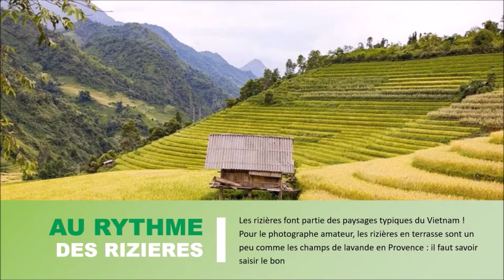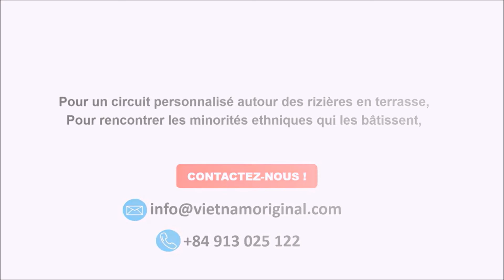Les saisons du riz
Les rizières font partie intégrale du paysage du Vietnam.
Dans de nombreuses régions du Nord Vietnam, les ethnies minoritaires ont sculpté le flanc des montagnes pour y installer des cultures. A chaque stade de croissance des plants de riz - mise en eau, repiquage, croissance et récolte - correspond une saison bien spécifique, au charme photogénique particulier.
VIETNAM ORIGINAL TRAVEL
Venir nous voir : N˚ 16 rue Chan Cam – Hoan Kiem (derrière la cathédrale de Hanoi)